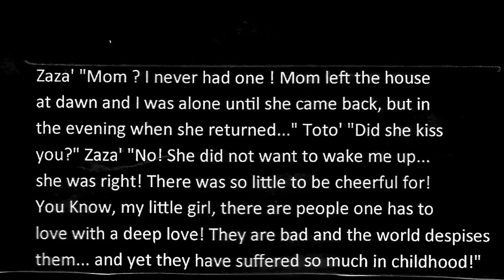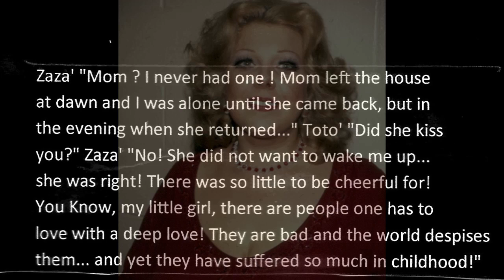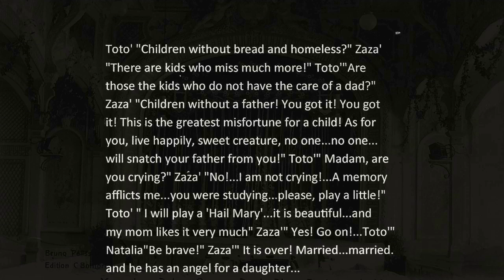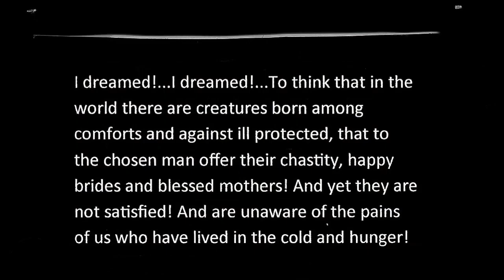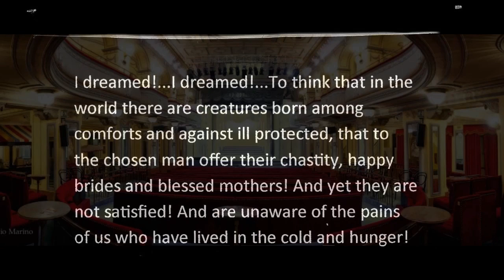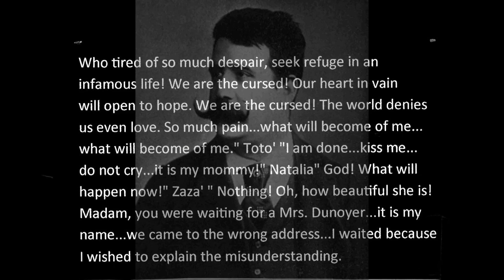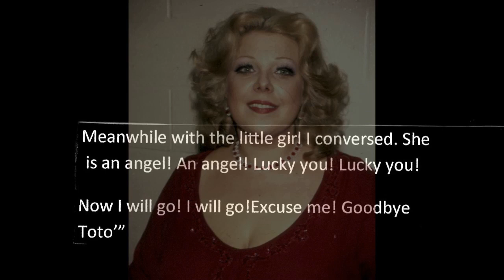" ZAZA' '' by R. Leoncavallo-"Mamma? Io non l'ho avuta mai!" Lynne Strow Piccolo, Torino 1976.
Atto III, Orchestra Sinfonica della RAI diretta da Maurizio Arena.